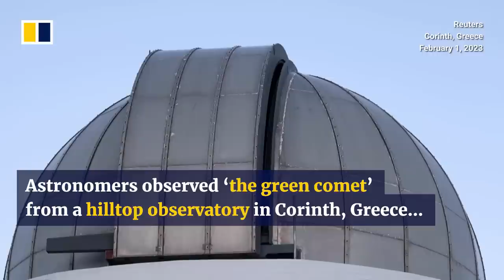Last seen by the Neanderthals: ‘Green comet’ observed by astronomers in Greece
A group of astronomers in Greece observed what’s being called “the green comet” from a hilltop observatory, in an event believed to have last occurred in the Neanderthal era. The comet had just been discovered in 2022, and was closest to Earth on February 1, 2023. Unlike the famous Halley's comet, which passes by Earth every 75-79 years, scientists believe this green comet last returned to Earth 50,000 years ago. Officially titled C/2022 E3 (ZTF), it earned its nickname owing to its distinct greenish hue.